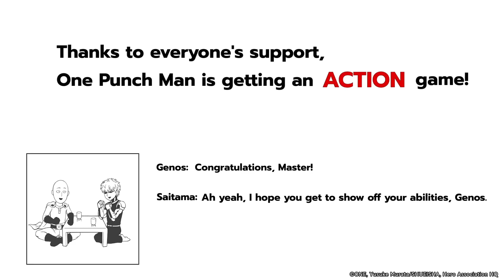One Punch Man World Official Announcement Trailer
Crunchyroll Games, the interactive division of the global leader in anime, is teaming up with Perfect World, the developer of Tower of Fantasy and Persona 5: The Phantom X, to announce One Punch Man: World. This year, aspiring gaming heroes can jump into a world-class multiplayer action game based on the global anime hit One-Punch Man on Windows PC, iOS, and Android with cross-platform play and progression.

Heroes are needed in One Punch Man: World! A sinister wave of monster attacks has left Earth’s cities and the Hero Association under duress. However, after three years of special training, Saitama has become so powerful that he can defeat opponents with a single punch. The thing is, Saitama just does the hero thing for fun, but when every enemy goes down in one punch, overwhelming power can be kind of... boring. Now, in front of the laid-back strongest hero, a new enemy appears. Will he be able to show his full power today?

One Punch Man: World is available in English, Spanish and Portuguese in the USA, Canada, United Kingdom, Ireland, Australia, New Zealand, South Africa, Antigua and Barbuda, Bahamas, Barbados, Dominica, Grenada, Jamaica, Saint Kitts, and Nevis, Saint Lucia, Saint Vincent and the Grenadines, Trinidad and Tobago, U.S. Virgin Islands, Guyana, Cayman Islands, Turks and Caicos, El Salvador, Cuba, Guatemala, Costa Rica, Dominican Republic, Nicaragua, Panama, Honduras, Mexico, Belize, Argentina, Uruguay, Ecuador, Colombia, Chile, Paraguay, Venezuela, Peru, Bolivia, Brazil, Norway Sweden, Finland, Denmark, Iceland.

Pre-registration for Windows PC is now open on the  Official Website in the U.S., Canada, United Kingdom, Ireland, Australia, New Zealand and South Africa as well as in Latin America, and the Nordics.